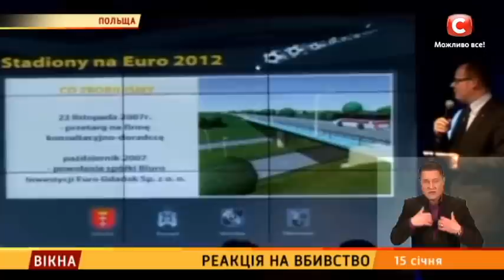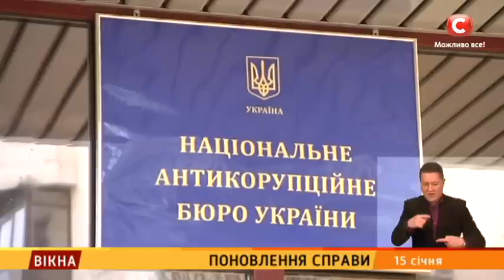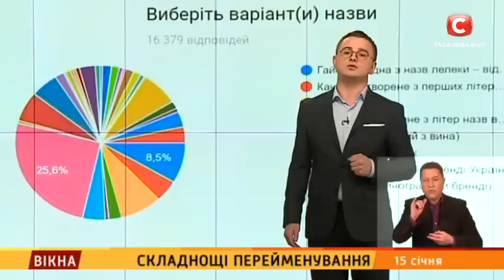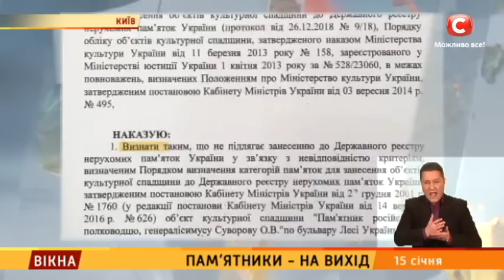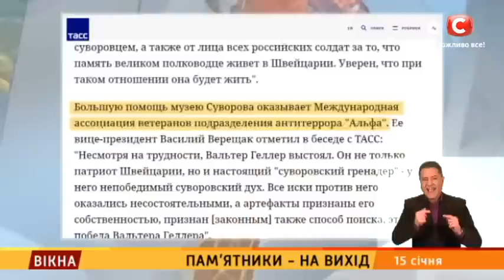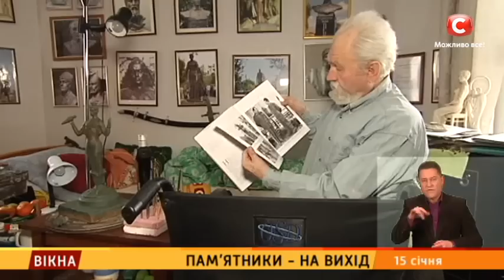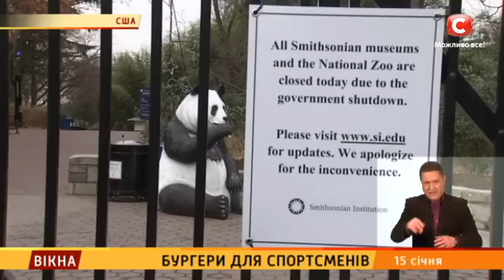Кремлівські СУДИЛИЩЕ та фронтова хроніка | Вікна-Новини від 15.01.2019 (17:30)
Це відео публікується винятково з документальною метою, щоб доносити правду про війну в Україні та про воєнні злочини країни-агресора.